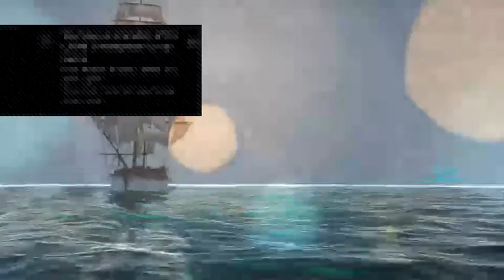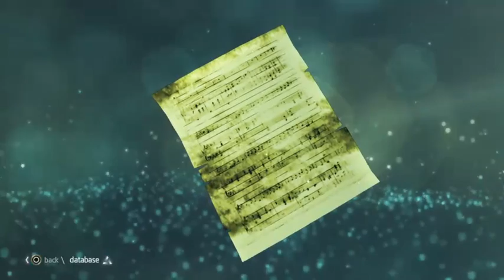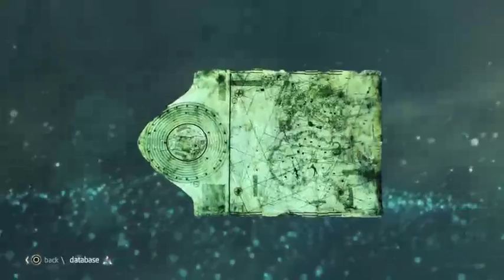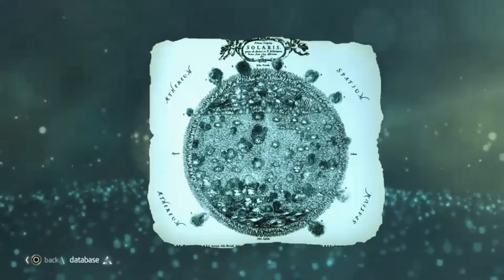Bahamalar'da Gezinti: Black Flag